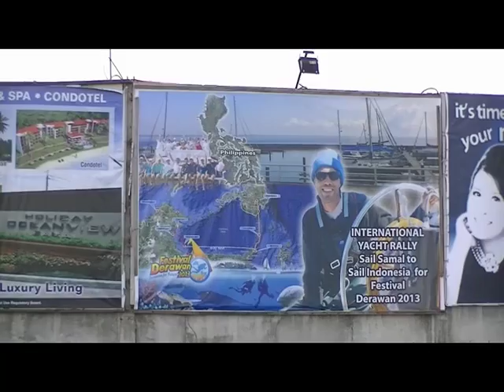Philippines --Sail Derawan 2013 yacht rally pre-departure events and festivities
This short video shows glimpses of what was organized for the participating yachts and other marina guests at the Ocean View Marina, on Samal island, next to Davao City in the Philippines. The following yachts participated: Azizah. Azzan, Chakira, Emma Peel, Freycinet, Lady Emma, Oo do bo, Slamat and Valhalla. These yachts came from Australia, Austria, France, Germany, Japan, New Zealand & USA.
This rally was organized by the Indonesian Government. Filmed in August  2013.